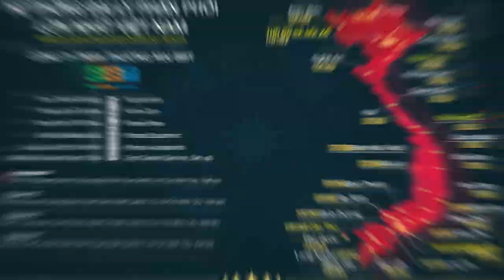Duy Nguyễn Gym Chúa Là Ai? THOL Đầu Tư Gym Chất Và Đắt Đỏ Cỡ Nào?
Duy Nguyễn đại đế show dàn máy tập Mỹ đế USA High End đắt đỏ tại THOL GYM CENTER QUẬN 9, hãy đến địa chỉ số 10 Trương Văn Thành, Phường Hiệp Phú Quận 9 để tận hưởng và trải nghiệm dịch vụ và dàn máy tập đẳng cấp hiện đại nhất thị trường Gym Việt Nam.

Địa chỉ:
♦ BBT Hiệp Phú: 10 Trương Văn Thành, phường Hiệp Phú, quận 9, TP HCM
♦ BBT Hiệp Thành: 535 Lê Văn Khương, Hiệp Thành, Quận 12, TP HCM
♦ BBT Quận 7: 102 Lý Phục Man, Phường Bình Thuận, Quận 7, TP HCM